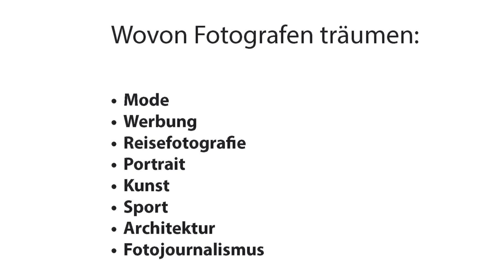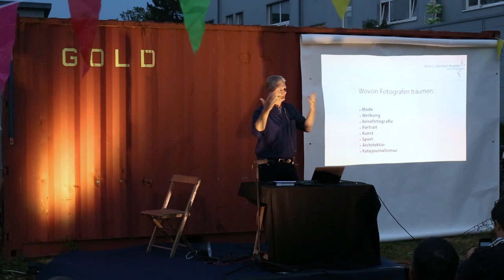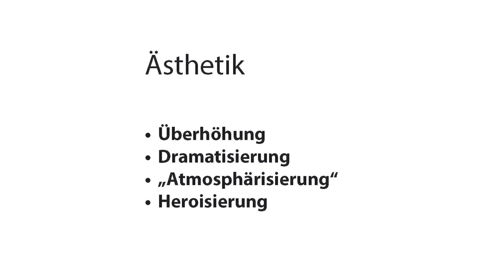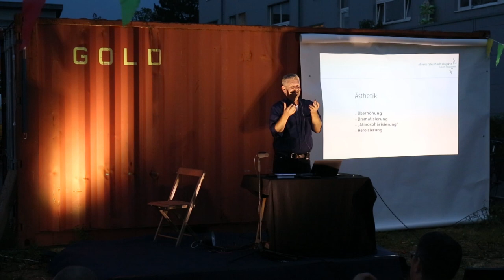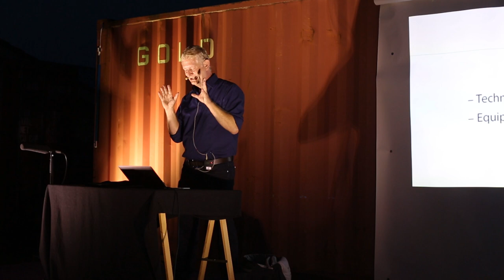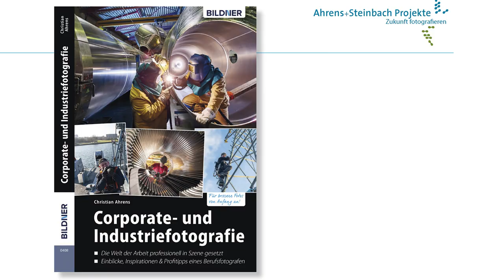Glanz und Abenteuer in der Corporate- und Industriefotografie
Vortrag von Christian Ahrens auf der "kwerfeldein Bühne".

für kwerfeldein.de

Ton: Christoph Scheidel / 79Sound